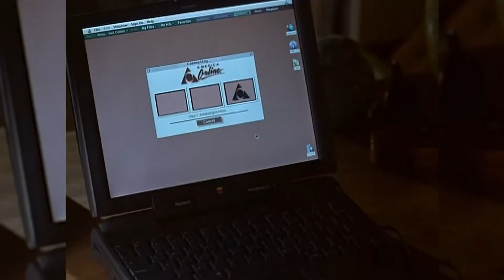12 Days of Christmas Specials - Day 12 - ft. The Wife and Friends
Merry Happy New Year everyone! ’Tis the season of holiday cheer so join Andrew and Brandon as they go through 12 days of holiday themed episodes of 1990s television! On this journey they’ll be joined by guests from other podcasts and from around the world. On this twelfth and final day, Andrew’s lovely wife, Kayla, join them to talk about the Friends episode ‘The One with the Routine’

Find Kayla
Facebook: Curly Kayla’s Beauty Boutique
CurlyKayla.SeintOfficial.com
Kayla recommends checking out EcoVibe at ecovibestyle.com

Send us a tweet at @Namely90s
Find us online at Namely90s.comYouTube: Namely90s.com/YouTube

Follow Brandon on Twitter at @bschwitty
Follow Andrew on Twitter at @NamelyAndrew